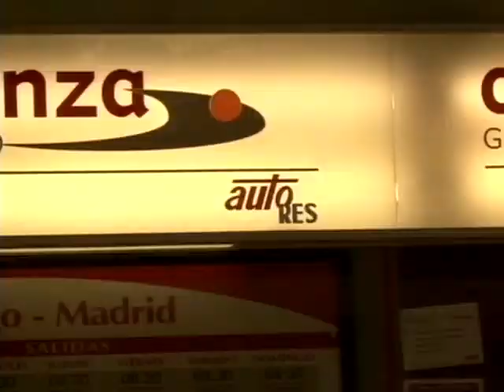Abel Caballero pide el mismo trato para el transporte metropolitano que el resto de Galicia